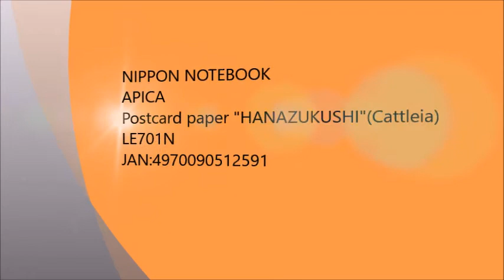"Japan Champion Stationery Shop" is a stationery wholesale trade to handle Japanese stationery